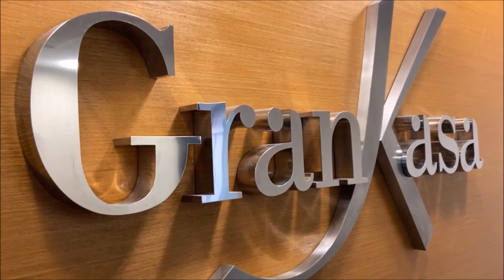Barata Ribeiro, 222 apto 910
Maravilhoso apartamento.
Sala, quarto com armário, banheiro social com box blindex, cozinha americana e área de serviço.

Apartamento mobiliado.

Prédio com infra (sauna, academia e piscina) e serviços: arrumação diária, manobrista, serviços da recepção, manutenção para pequenos reparos, internet de uso comum.

Ótima localização (ao lado do Metrô).

Ligue Já - Locação!
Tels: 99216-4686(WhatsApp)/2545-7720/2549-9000